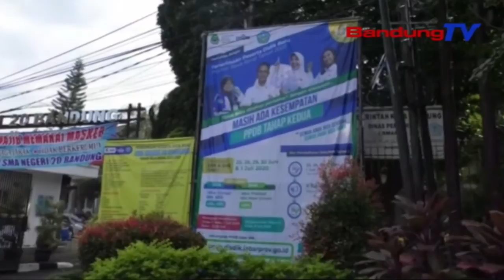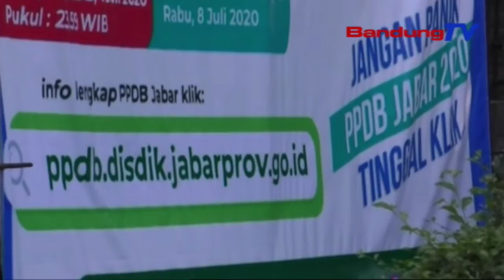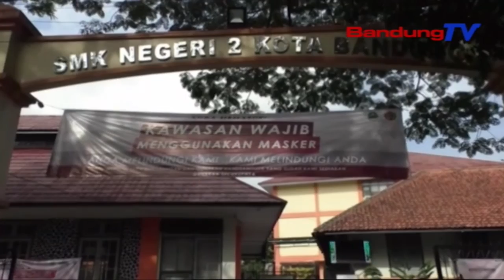Tanggapan Komisi V DPRD Jabar Terkait Kisruh PPDB 2020 | SBR | BANDUNGTV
SBR | BANDUNGTV | RIDWANSYAH AZHAR | Menanggapi kisruh yang terjadi dalam Penerimaan Peserta Didik Baru 2020, Wakil Ketua Komisi Lima DPRD Jabar, Abdul Hadi menyatakan, Dinas Pendidikan Jawa Barat harus mengewaluasi sosialisasi hingga keterbukaan informasi. Meski begitu, dirinya mengapresiasi koordinasi yang telah dilakukan Dinas Pendidikan, dengan instansi terkait lainnya seperti Disdukcapil, Dinsos, dan KONI untuk verifikasi data kependudukan hingga prestasi siswa, dalam waktu cepat.